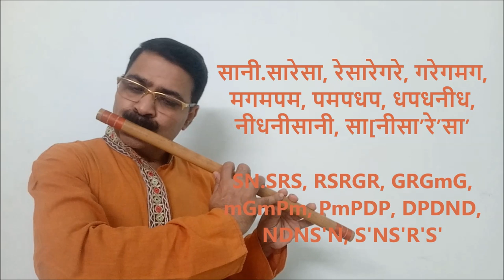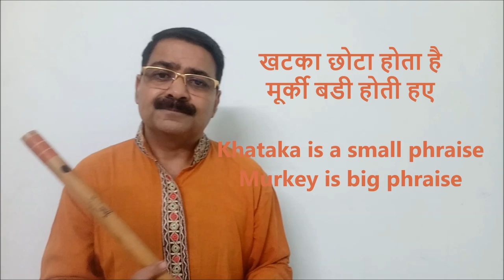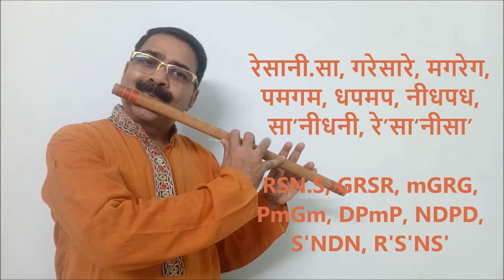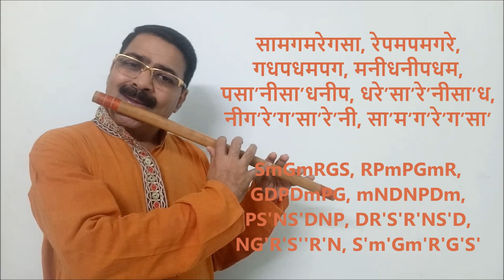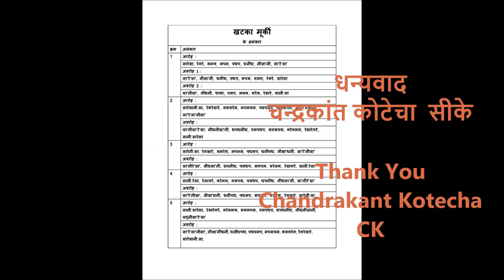Khatka Murkey, How to play in Flute खटका मुर्की को बाँसुरी मे कैसे बजाये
In this video tutorial, You will learn, how to bring Sweetness by playing Khatka & Murkey in your Flute Playing.  The tricks explained with demonstration as to learn it very easily.

यह विडीओ ट्युटोरीयल मे आप बाँसुरी बजाने मे खटका मुर्की के साथ मधुरता कैसे लाते है इस के बारे मे शिखेंगे ।

Dt 25/09/2019, Wednesday.